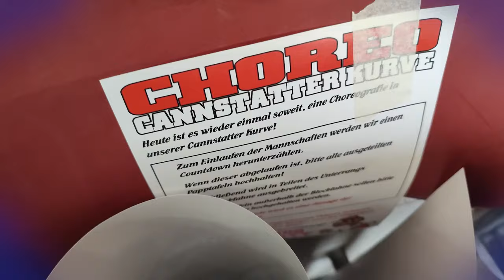VfB Stuttgart 1:1 Sparta Prag ⚪🔴 CHOREO, STIMMUNG & erster Punkt in der CHAMPIONS LEAGUE 🏆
00:00 Musik Intro Choreo
00:51 VfB 1:1 Prag Audio Vlog
08:46 Spielfazit & Ausblick
Quellen:
Audio Vlog, Community Videos und Spielfazit zu VfB Stuttgart 5:1 Borussia Dortmund in der Bundesliga.
*Werbung
Code "AFM"
Jegliche (Bild- und Ton-) Rechte liegen bei der UEFA, der Champions League & Co.
*Werbung
Hier geht's zu meinem NordVPN-Deal